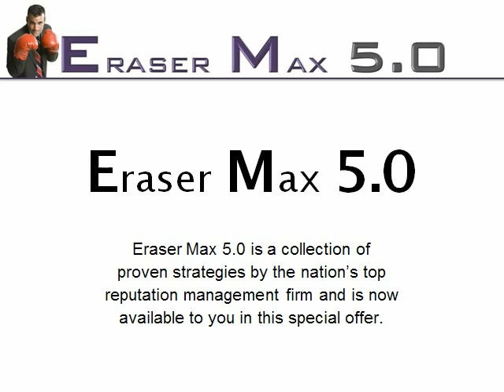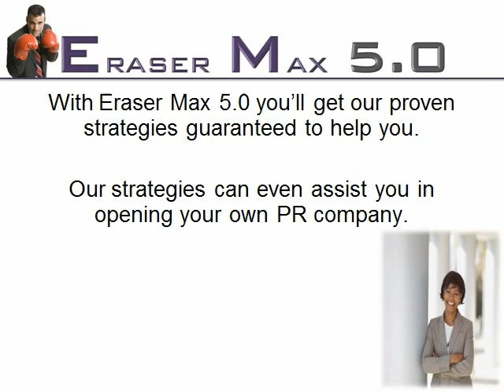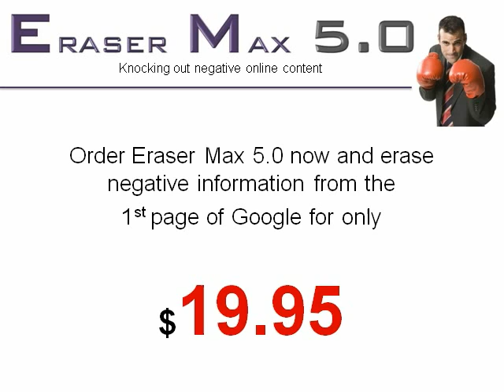jobs for convicted felons.avi